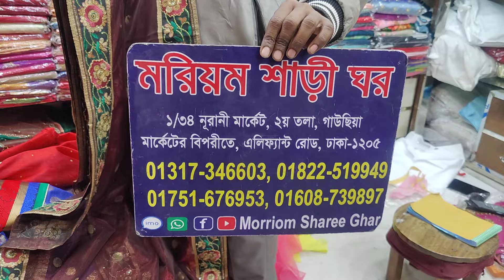ইন্ডিয়ান গর্জিয়াস পার্টি শাড়ি মাত্র ৩০০ টাকা প্রত্যেকটা শাড়ি রিজেক্ট দাগ আছে